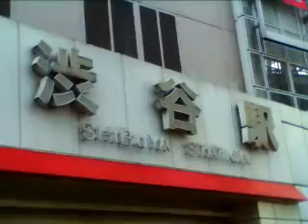Tonkatsu Paradise 2 - Katsudon